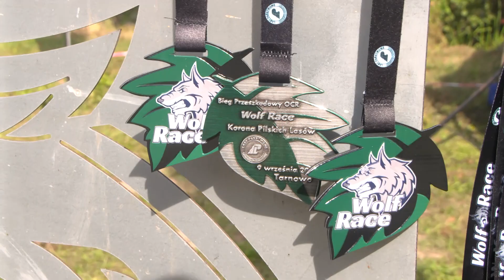TV ASTA: Korona Pilskich Lasów - drugi etap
Powalone drzewa, błoto i zarośla. Takie przeszkody czekały na uczestników biegu z cyklu Korony Pilskich Lasów. Tym razem biegacze spotkali się w Nadleśnictwie Płytnica, gdzie musieli zmierzyć się z ponad 8-kilometrową, morderczą trasą